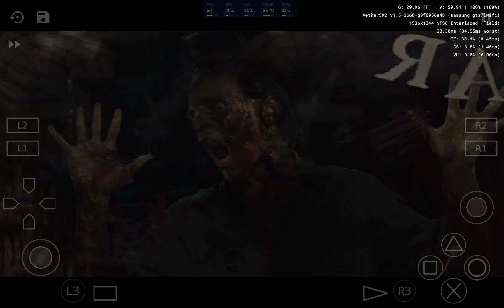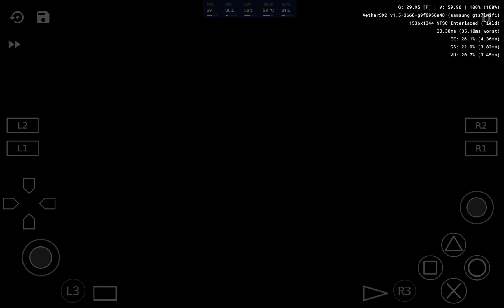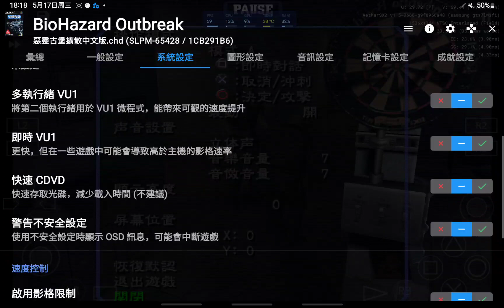AetherSX2 測試 Resident Evil：Outbreak 中文版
使用平板：Galaxy Tab S7

平板處理器：驍龍865+

遊戲頻率：30FPS

(如果其他不能用，建議用城通下載~)